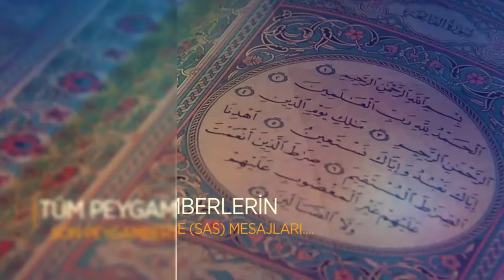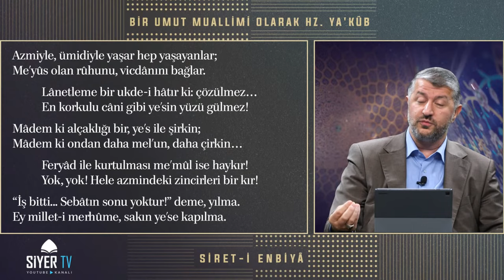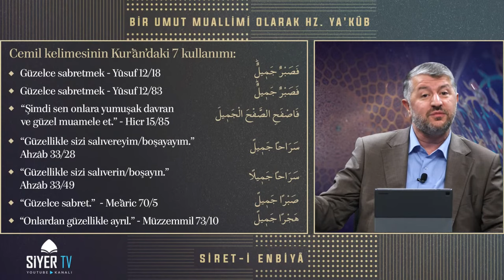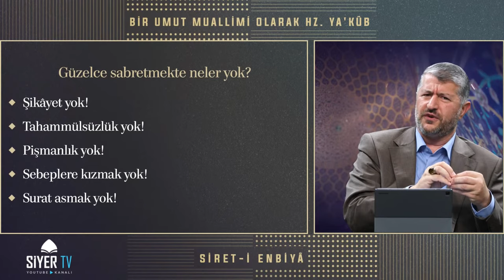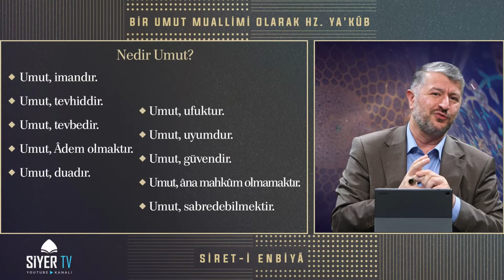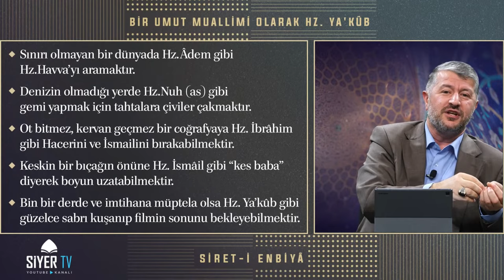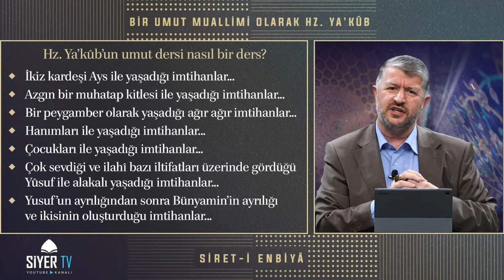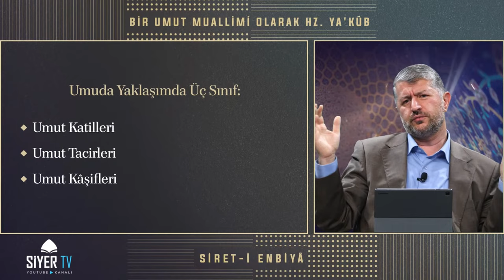Bir Umut Muallimi Olarak Hz. Ya'kûb | Muhammed Emin Yıldırım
Muhammed Emin Yıldırım Hocamızın Siyer Vakfı’nda yapmış olduğu “Bir Umut Muallimi Olarak Hz. Ya'kûb” başlıklı Sîret-i Enbiyâ dersi.

00:00 - Jenerik
00:57 - Mukaddime
09:27 - Güzelce Sabır (Sabren Cemila)
10:45 - Cemil Kelimesinin Kur'an'daki 7 Kullanımı
16:16 - Güzelce Sabretmekte Neler Yok?
20:45 - İnsan Güzelce Sabrı Nasıl Kazanabilir?
28:04 - Nedir Umut?
40:20 - Hz. Ya'kub'un Umut Dersi Nasıl Bir Ders?
47:42 - Umuda Yaklaşımda Üç Sınıf
53:46 - Bir Umut Kâşifi Olarak Bediüzzaman

(Ders Tarihi: 9 Ekim 2021)